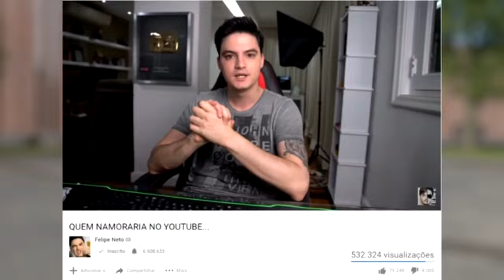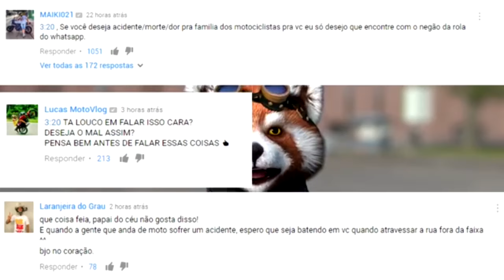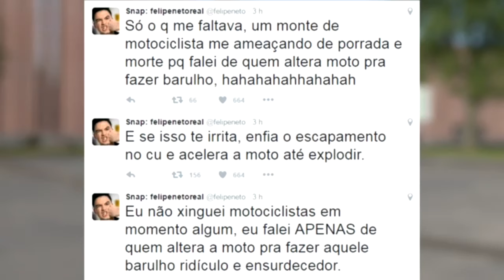FELIPE NETO AMEAÇADO POR MOTOCICLISTAS (POLEMICA)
Felipe Neto gera revolta de youtubers de MotoVlog e Motociclistas

Felipe Neto fez uma declaração polêmica que irritou muitos motociclistas e chegou a ser ameaçado

POLEMICA FELIPE NETO ARRUMOU TRETA COM MOTO FILMADORES E MOTOQUEIRO

Youtube FELIPE NETO provoca motoqueiros, motofilmadores, motovlogs, motoboys, motociclistas e todos que andam de moto, com um comentário muito sem noção e arrumou polemica com todos, o mesmo deseja que eles sofram acidentes.

TRETA GERADA PELO FELIPE NETO | MINHA RESPOSTA |

Gostou do vídeo? Clique em gostei ✔, adicione aos favoritos ✔, e Obrigado por Visualizar.

▬▬▬▬▬▬▬▬▬▬▬ஜ ۩۞۩ ஜ▬▬▬▬▬▬▬▬▬▬▬▬▬
▓▓▓▒▒▒░░░ CANAIS DE AMIGOS PARCEIROS ░░░▒▒▒▓▓▓
▬▬▬▬▬▬▬▬▬▬▬ஜ ۩۞۩ ஜ▬▬▬▬▬▬▬▬▬▬▬▬▬

JOTTA46

Pastor Vlog Motovlog Factor 125 ou Fazer 250

TODO MUNDO LOUCO- Vlog, desafios e etc...

Bruno97

Hora da Risada

Eduardo Brandão

Diogo Biker - Lagartos do Agreste

➨Avaliem por favor e Favoritem! Grande Abraço a Todos Vcs! Tudo de Melhor Sempre!
╲┃╭╮╭╮┃╲╲ |Gostou? Clique no Gostei e Favorite!